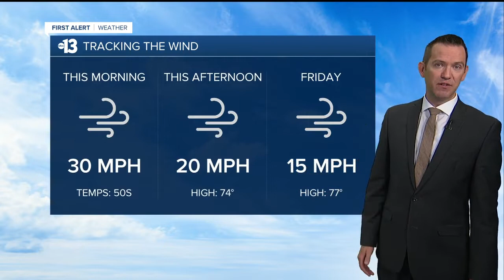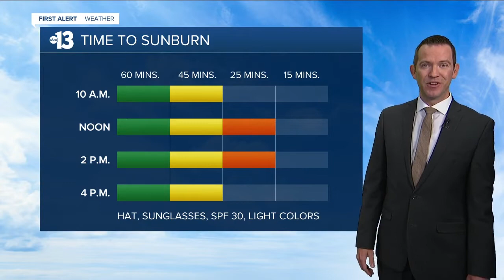13 First Alert Las Vegas morning forecast | April 15, 2021